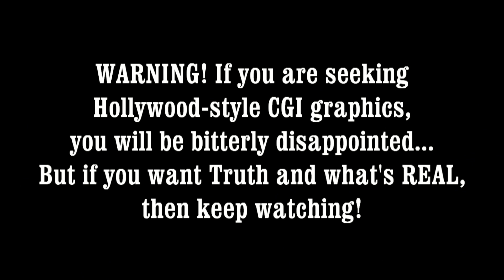UFO Lightning!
UFO Lightning!  Jim Keith revealed in "Saucers of the Illuminati" their use of Tesla technology and the importance of Illuminati Symbolism.